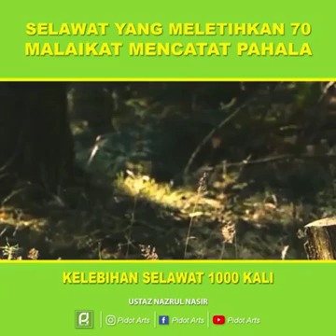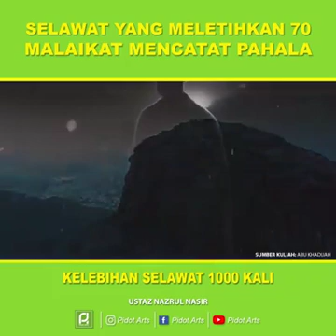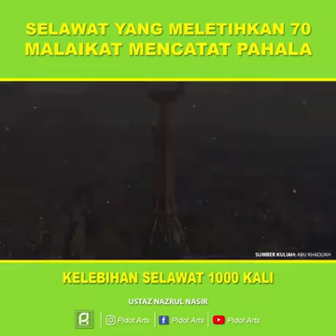21 September 2020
Video dari Archi